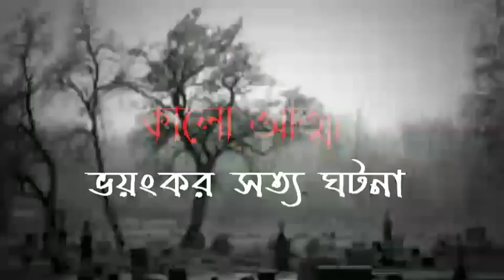লাশের গাড়ি । এম্বুলেন্স এর ভুতের গল্প । bhoot fm ambulance episode । Email (ভয়ঙ্কর সত্য ঘটনা 88)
কালো জাদুর ঘটনা  bhoot fm new episode  bhoot fm afnan vai best story  bhoot fm 2022  voot fm  bhoot fm black magic episode  scary ghost caught on camera  real ghost video  paranormal activity caught on camera  Bengali audio story  bhoot bhoot  golpo  bhoot video  bhoot film  scary video  bhoot.com  bhoot fm email episode  Bengali audio book  uponnash bagla  audio story  ghost hunter's  horror story today  real time horror  bangla vuter short film  ভূতের সত্য ঘটনা

আপনার জীবনে ঘটে যাওয়া ভয়ংকর ঘটনাগুলো আমাদের লিখে অথবা রেকর্ড করে পাঠাতে পারেন,,👇 এই ঠিকানায় ইমেইল করে